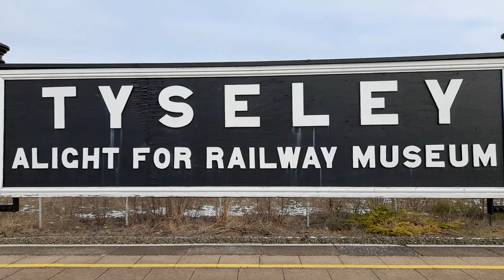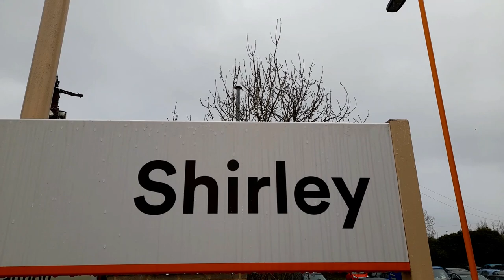46115 Scots Guardsman with The Stratford Flyer on Saturday 11th March 2023.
46115 Scots Guardsman with The Railway Touring Company's "Stratford Flyer" on Saturday 11th March 2023.

Locations include Tyseley, Dorridge and Shirley.

We also see...

70017 with the 4O29 08:50 Crewe Basford Hall to Southampton Freightliner.
Chiltern Railways 82301 and 68010 Oxford Flyer with the
1H37 13:37 Birmingham Moor Street to London Marylebone.
68011 and 82302 with the 1R30 12:37 London Marylebone to Birmingham Moor Street.
82302 and 68011 with the 1H43 15:14 Birmingham Moor Street to London Marylebone.
47804 with the 5Z43 14:42 Dorridge to Stratford-upon-Avon ECS.